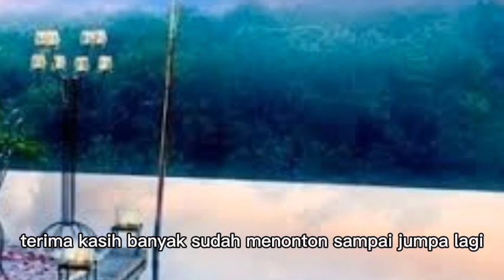MAYA MALU SETELAH NENEK BERKATA GAUN YANG ASLI DIPAKAI AMELIA !!! sang penguasa mutlak eps 300